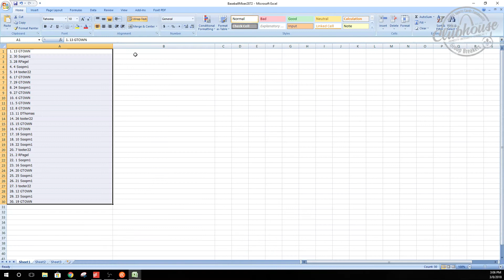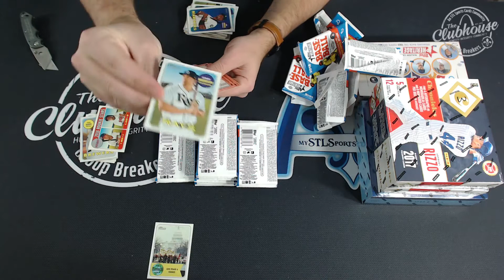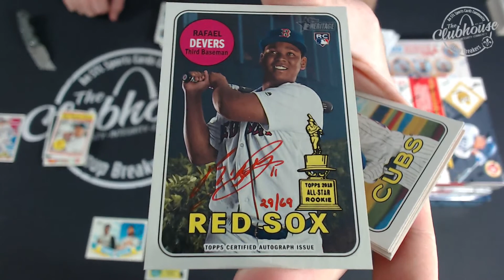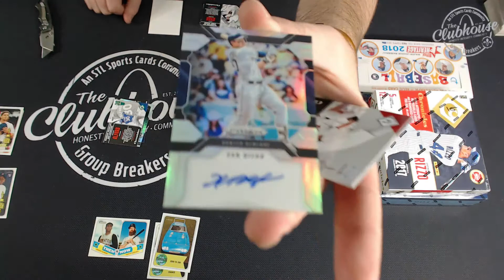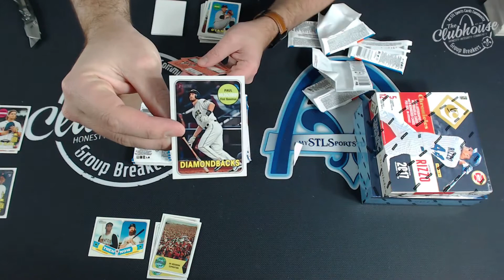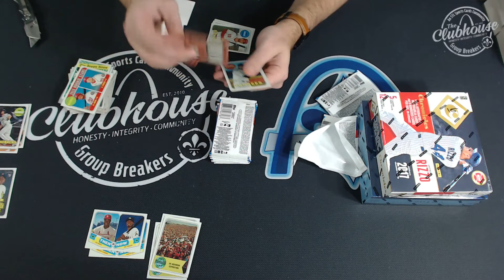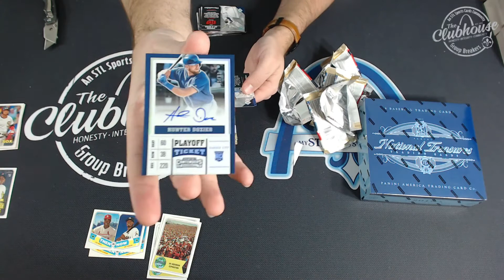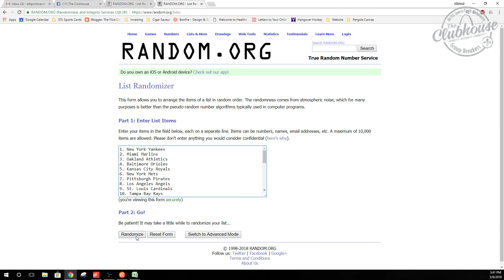National Treasures, Heritage & Chronicles Baseball RANDOM TEAM Group Break #2872